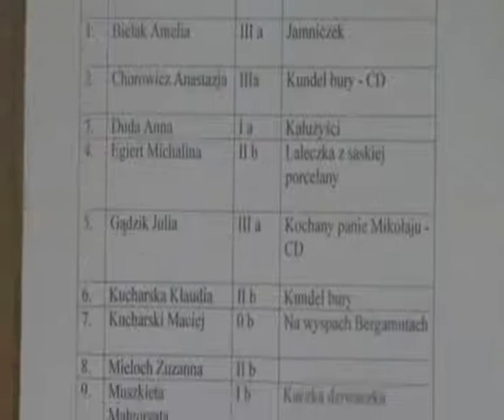Konkurs piosenki cz.1